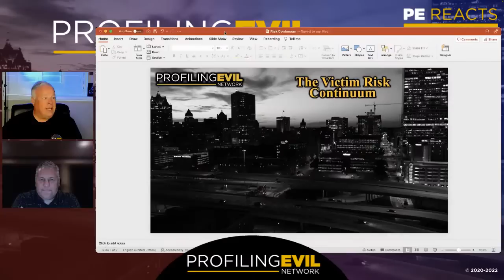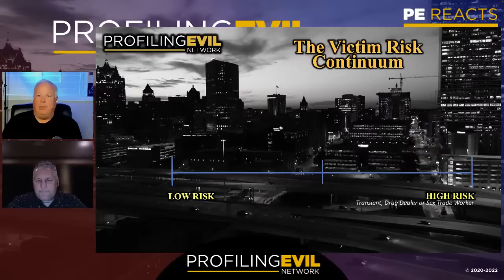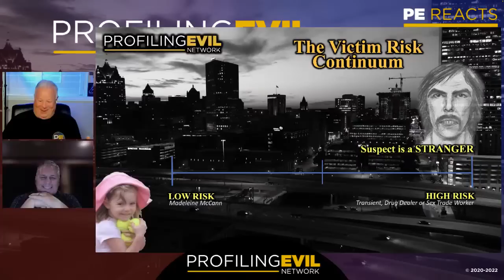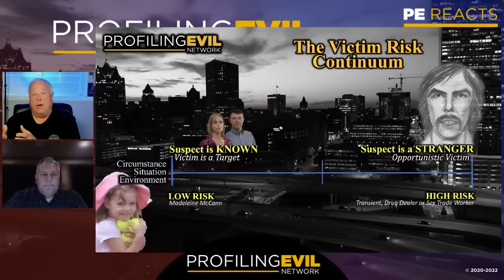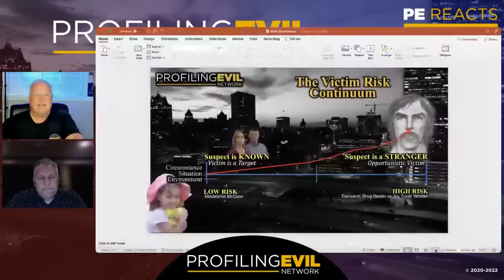Madeleine McCann - Should Cops Identify Suspects? Update 2023 Missing or Murdered?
Madeleine McCann - Should Cops Identify Suspects? Update 2023 Missing or Murdered? Police are downplaying the 3-day search they just completed and it appears we're no further ahead than before. What are the chances Madeleine's alive and what's next for the investigation?